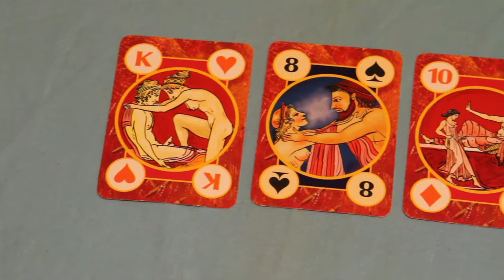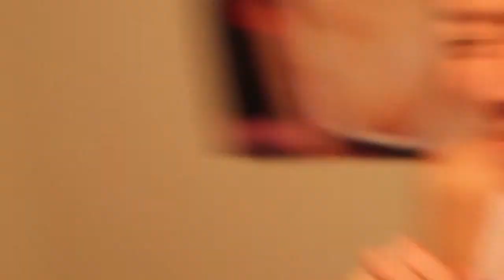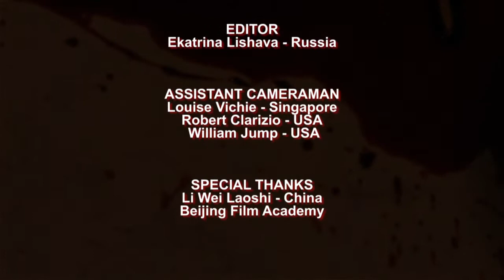A Card Game in Underground Beijing - Short by Katrina Yashar (Ekatrina Lishava)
April 2014 - Beijing Film Academy - Short Film by Ekatrina Lishava
Story: Esteban is a Colombian student living in Beijing, playful, into girls and Gambling. He hangs out with Carlos, a Brazilian trouble maker who lives in Beijing and is well-connected with important people. They take part in a gambling game with a small Beijinger gangster, Tata. They cheat in the game and Tata finds out,. It ends with Tata and his whore "Coco" being killed by the hands of Carlos., who greedily collects the worthless gambling chips and walks away leaving his game partner, Esteban, trapped under Tata's dead body!